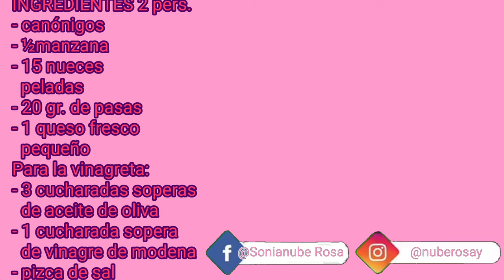✅ENSALADA DE CANÓNIGOS. Con manzana, nueces y pasas!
Hoy,os traigo una ensalada deliciosa de canónigos, que seguro que os encantara!
Y recordadnque al final del vídeo encontráis detallados todos los ingredientes y sus cantidades necesarias para la elaboración de la receta completa!